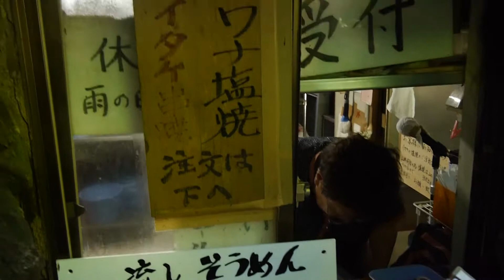【行ってきた】津幡町大滝流しそうめん【食べてきた】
金沢市大野町のクリーニング店
横山進洋舎（しんようしゃ）です!

石川県金沢市の醤油の町、大野町で、
昭和33年創業以来、洗濯屋をしております。

石川県金沢市大野町のイベントなどをアップしています。

お問合せは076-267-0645までお願いします♪
　↓当店のホームページはこちらです。